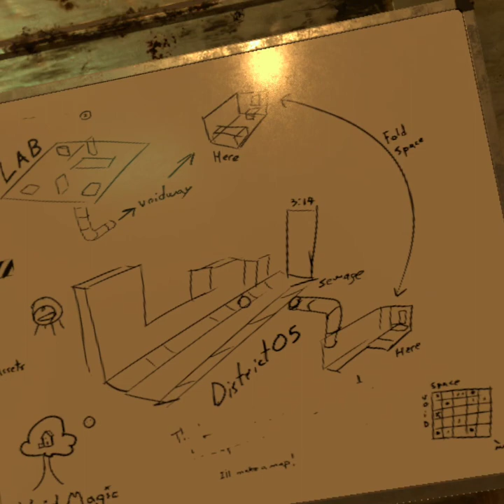Troublesome 11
my head hurts ice been uploading so long